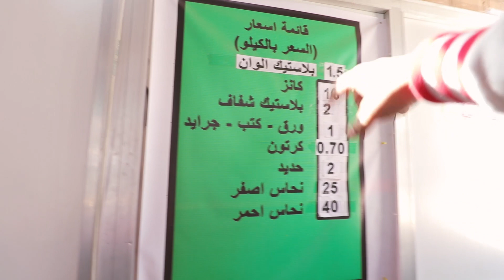إزاي تعمل فلوس من القمامة؟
عايو تعرف إزاي تعمل فلوس من أزايز البلاستك والكارتون والورق وحاجات تانية بترميها وانت مش عارف قيمتها؟ الفيديو ده ليك.

Send mail to:
District 10, neighborhood 1, bldg. 25, 6th of October
الحي العاشر، المجاورة الأولى، عمارة ٢٤، ٦ أكتوبر